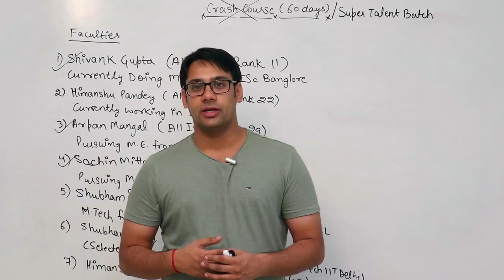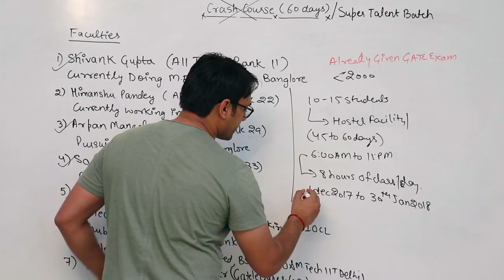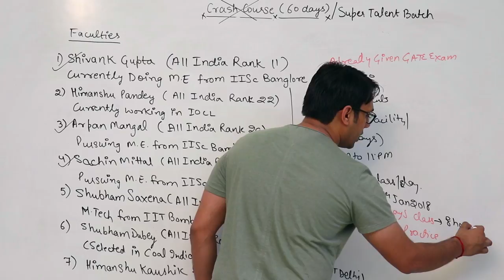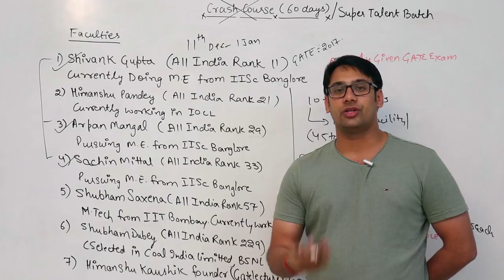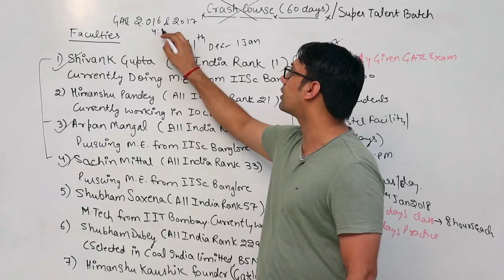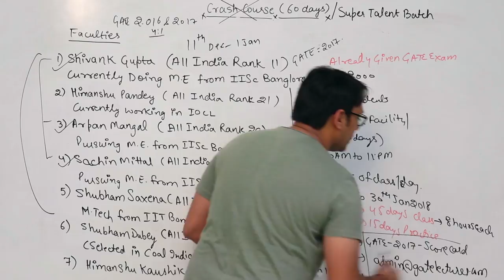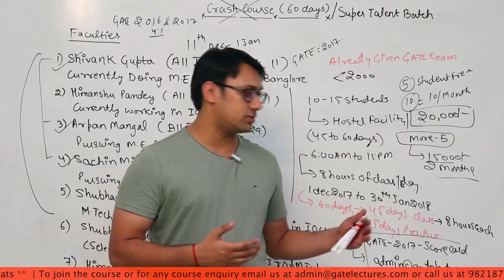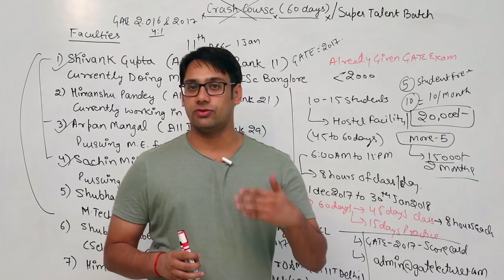Super Talent Crash Course Batch for GATE Computer Science (CSE) 2018